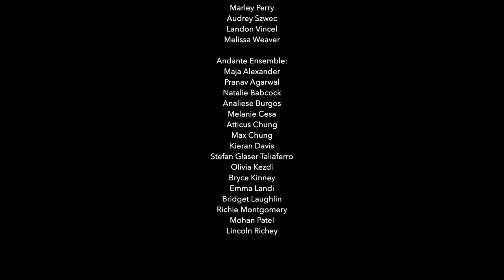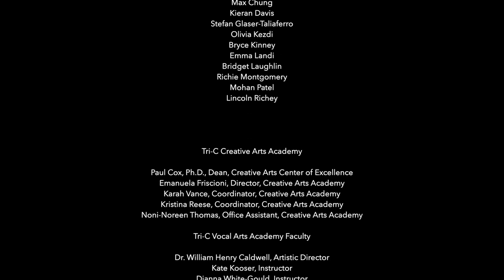Tri-C Vocal Arts Mastery Academy Why We Sing